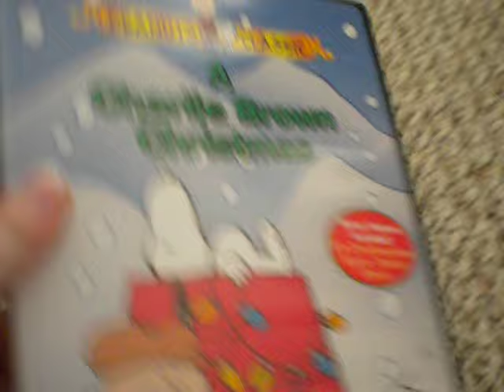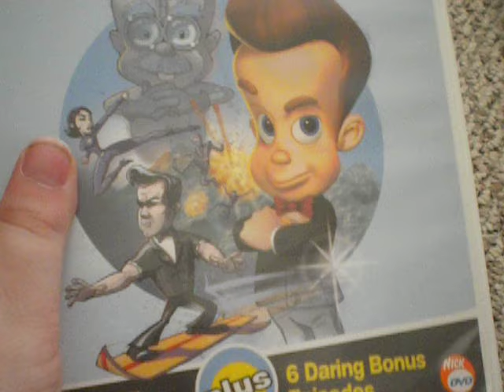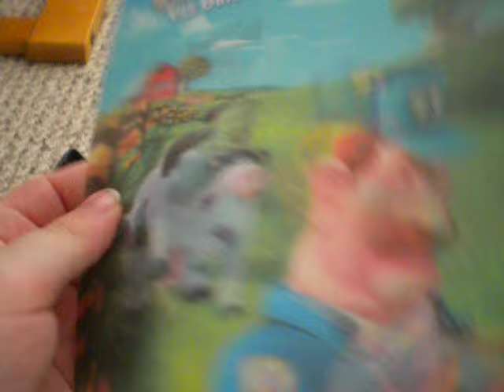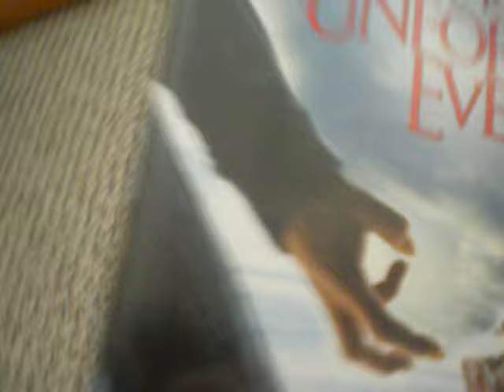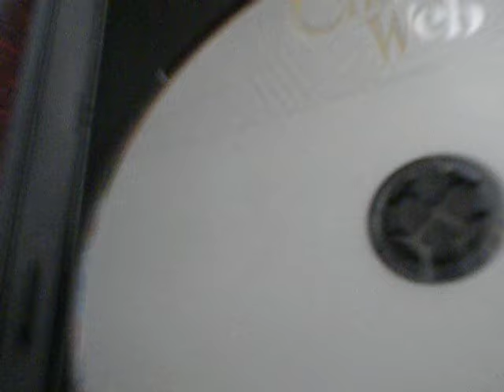My Paramount DVD's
Joshua the Thomas Fan reviews his Paramount Pictures DVD's